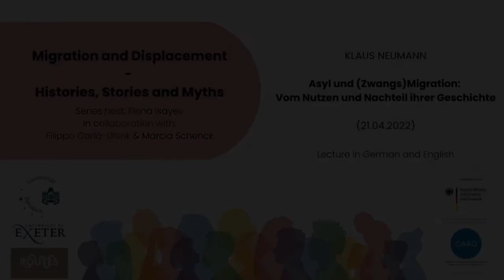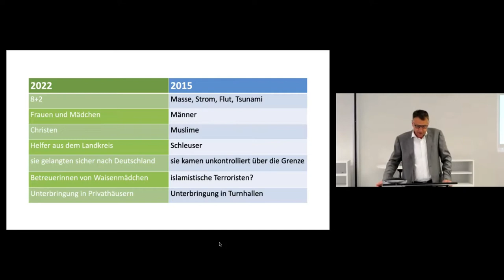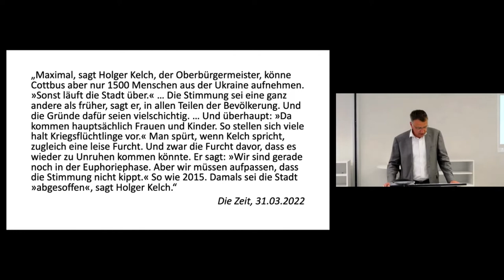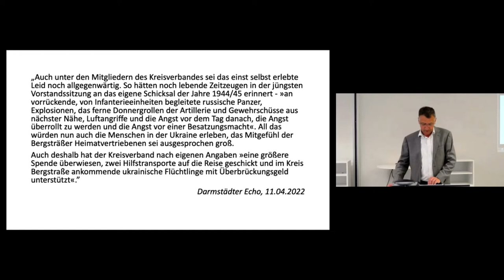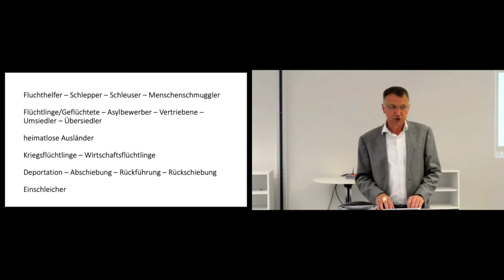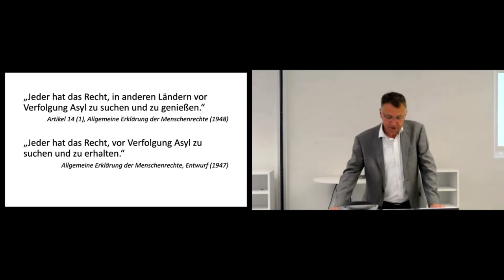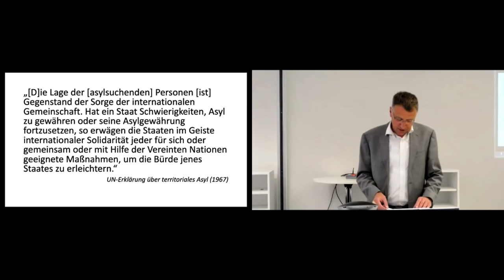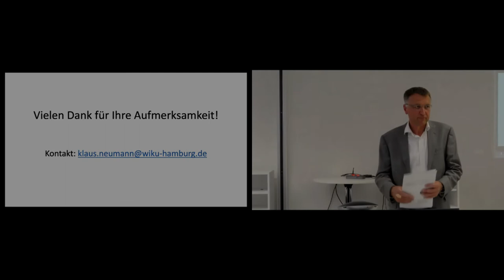Asyl und (Zwangs)Migration: Vom Nutzen und Nachteil ihrer Geschichte - Klaus Neumann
A lecture by Professor Klaus Neumann entitled 'Asyl und (Zwangs)Migration: Vom Nutzen und Nachteil ihrer Geschichte' (Asylum and (Forced) Migration: The benefits and disadvantages of their history) as part of the Migration, Mobility and Displacement Series hosted by the University of Potsdam and sponsored by the Routes network. The lecture was held on 21st April, 2022. It is in the German language.

Klaus Neumann is has written about Australian, New Zealand, Pacific Islands, and German cultures and pasts, memories, and histories. His books include, among others, Not the Way It Really Was about history-making in Papua New Guinea (1992), Shifting Memories (2000) about the memorialisation of the Nazi past in Germany, and Across the Seas (2015, winner of the 2016 CHASS Australia Prize) about the history of Australia’s response to refugees. Until 2018, he was employed as professor of history at Deakin University; currently he is working for the Hamburg Foundation for the Advancement of Research and Culture on a project about the history of local public and policy responses to refugees in Germany. Lately Klaus also has been writing about issues of historical justice, the right to asylum, and solidarity. He is a regular contributor to Inside Story and a fellow of the Academy of the Social Sciences in Australia.